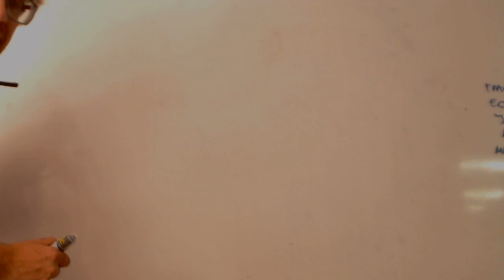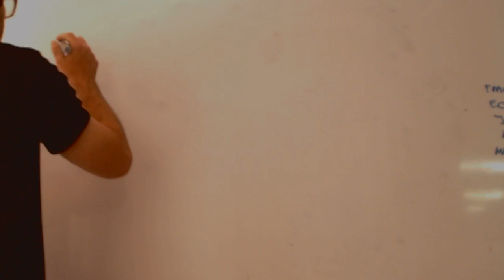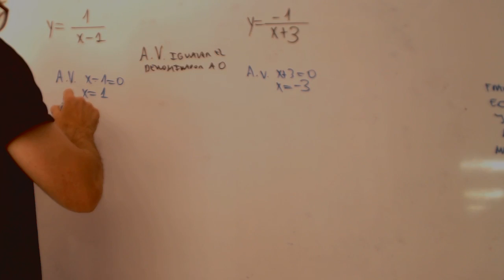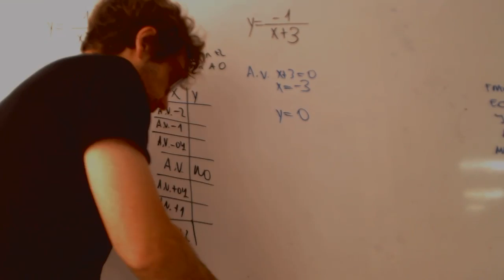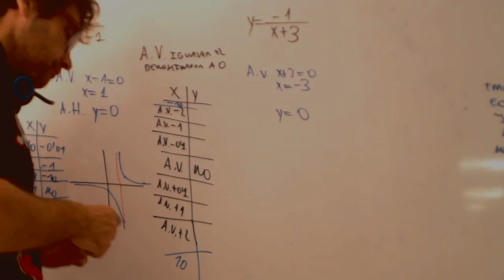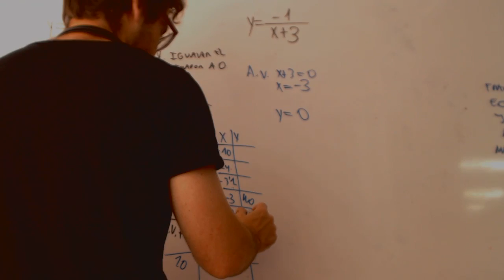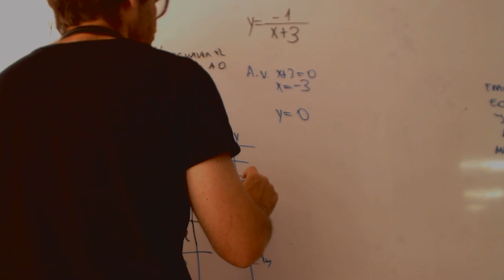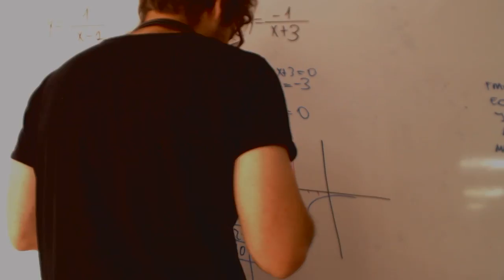Hiperbola Matematicas para ciencias sociales Academia Usero Estepona